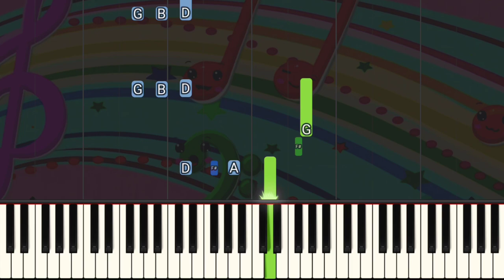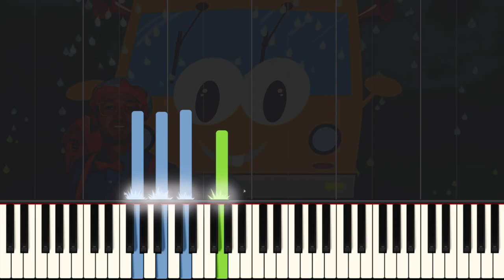Blippi Wheels On The Bus EASY Piano Tutorial